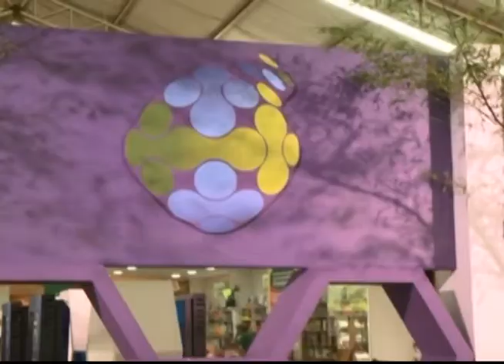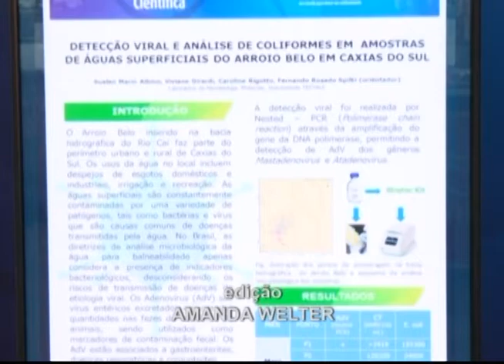TV Feevale Notícias - Inovamundi 2015 Câmpus II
Começou hoje (7), na Universidade Feevale o Inovamundi 2015. Até a próxima sexta-feira, estudos, pesquisas e debates, geralmente realizados apenas dentro das universidades, vão poder ser acompanhados por toda a comunidade.